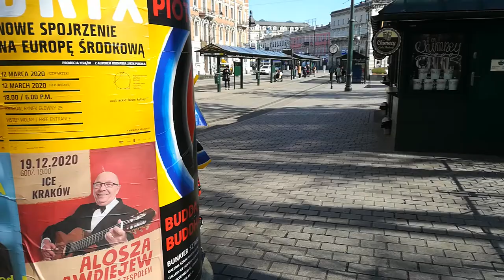Koronawirus Kraków sytuacja na dzień 13.03.2020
Tymczasem w Katowicach podejrzenie zachorowania
miałby nim być pracownik Uniwersyteckiego Centrum Klinicznego im. prof. Kornela Gibińskiego Śląskiego Uniwersytetu Medycznego w Katowicach. Informację tę potwierdziła pełniąca obowiązki rzecznika szpitala Joanna Chłądzyńska. Aktualnie najliczniesze w Kraju zachorowania Racibórz 5 osób, Ostróda 4 (jedyne miasto w województwie warmińsko-mazurskim stan na 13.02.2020 rano) Warszawa 6.